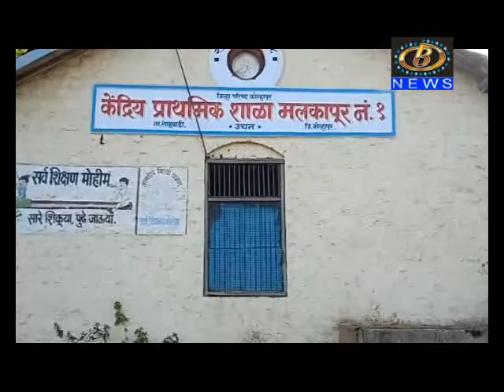शाहुवाडी तालुक्यात प्राथमिक शिक्षणाचा खेळखंडोबा, २०१ गुरूजींची पदं रिक्त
शाहुवाडी तालुक्यात प्राथमिक शिक्षणाचा खेळखंडोबा, २०१ गुरूजींची पदं रिक्त, जिल्हा परिषदेचं अक्षम्य दुर्लक्ष
Channel B